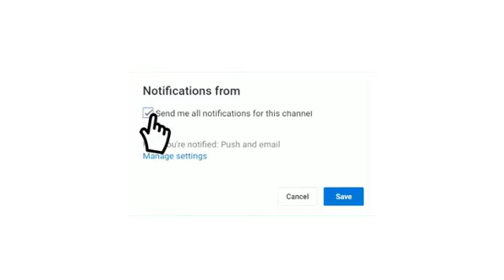تفاصيل مباراة الإتحاد والهلال كأس الملك سلمان للأندية